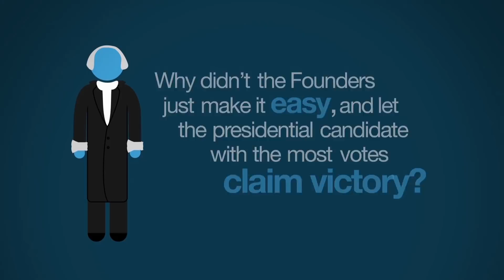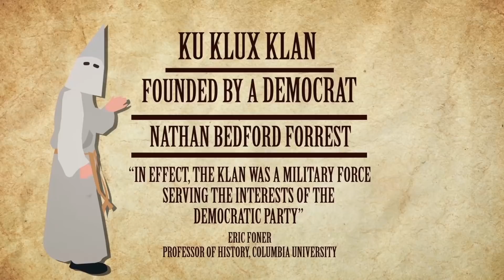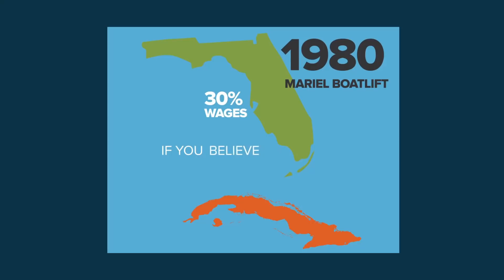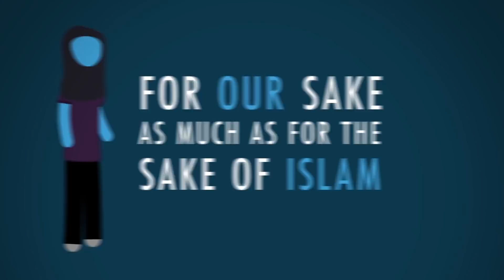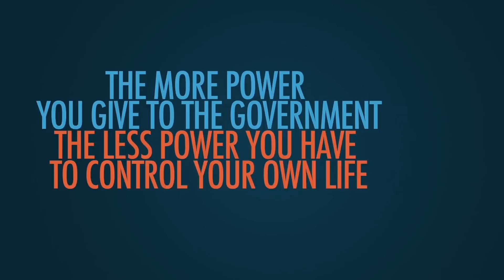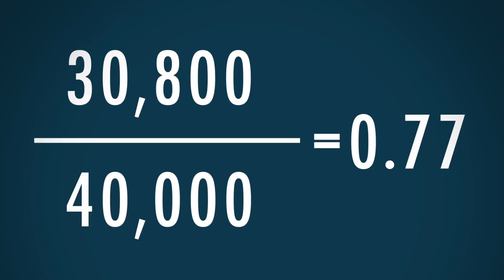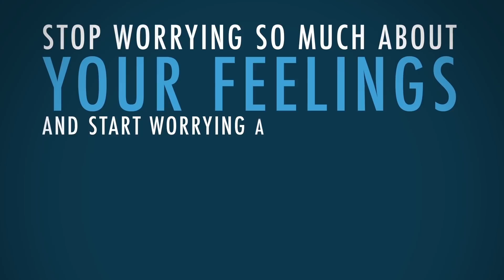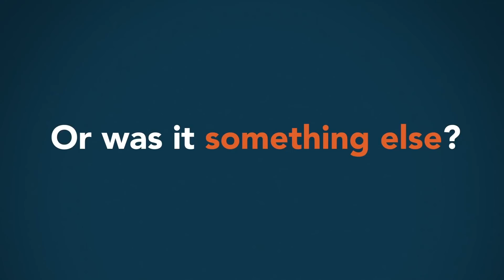Video Marathon: The BEST of our 5-Minute Videos | Marathons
If you only watch one video marathon this week, make it this one. The BEST of our 200+ deep library of 5-Minute videos! Enjoy 🙌